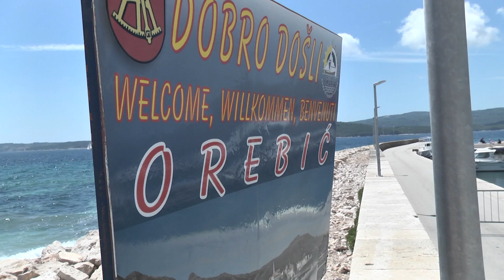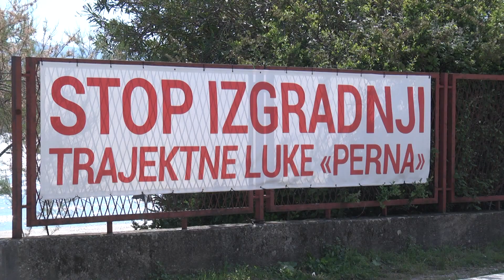ZBOG NOVE TRAJEKTNE LUKE U PERNI PODIGNUTE DVIJE TUŽBE 3.6.2019.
Nova trajektna luka na lokaciji Perna jedan je od osam velikih lučkih projekata Dubrovačko-neretvanske županije. Ipak, stanovnici Mjesnog odbora Kučište i tamošnje udruge Plavi zid projektom nisu oduševljeni, županiji i općini predlagali su promjene, a nedavno su podigli i dvije tužbe.